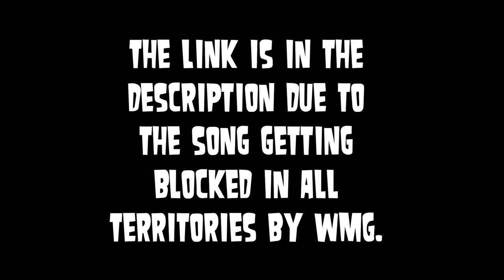Coldplay - Up & Up (but it gets faster)